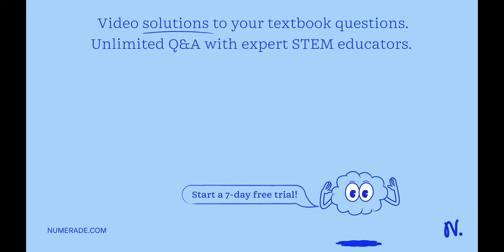Convert acetophenone (C_6H_5COCH_3) into each compound by one or more steps. You may use any other …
Convert acetophenone (C_6H_5COCH_3) into each compound by one or more steps. You may use any other organic compounds or required inorganic reagents.